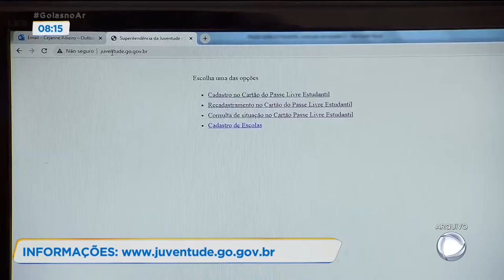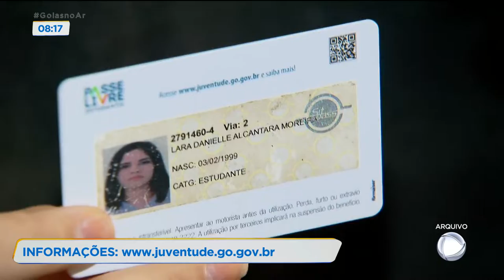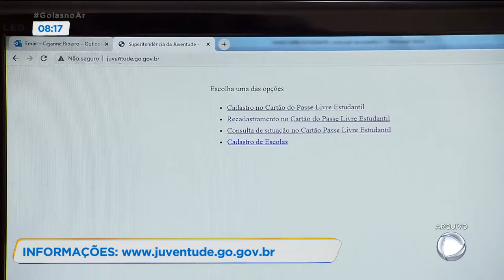PASSE LIVRE ESTUDANTIL: PRAZO ESTÁ PERTO DO FIM E PROCURA ESTÁ BAIXA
O PRAZO PARA O CADASTRO NO PASSE LIVRE ESTUDANTIL ESTÁ CHEGANDO AO FIM E TEM MUITA GENTE QUE AINDA NÃO PROCUROU A RENOVAÇÃO OU A INCLUSÃO NO BENEFÍCIO.